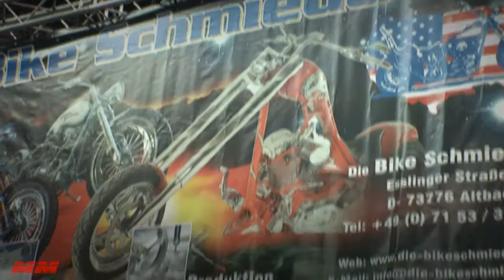MotormagazinTV - Motorbike Stuttgart - Bikeschmiede Süd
Ein gelungener Auftakt für die Motorradmesse "Motorbike Stuttgart".
150 Aussteller zeigten was sie zu bieten hatten. Unter den Ausstellern war auch die Bikeschmiede Süd mit dem Biker Build Off Champion 2010, Bodo Hayen. Er präsentierte seine Custom Bikes und ein live customizing über drei Tage.